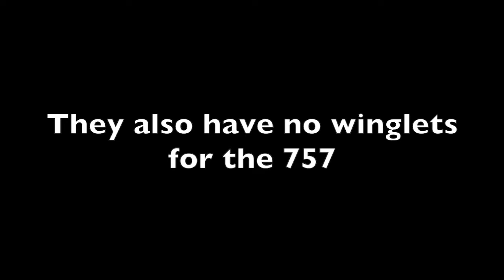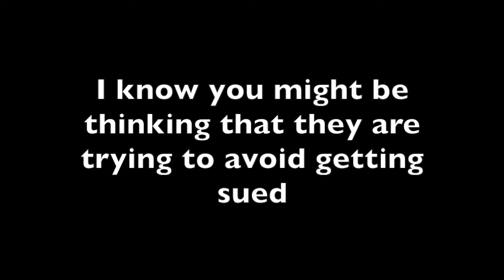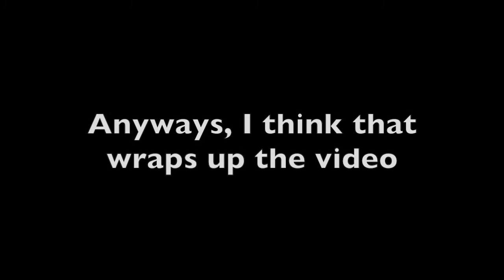Thing’s that NEED to be added in ptfs Roblox